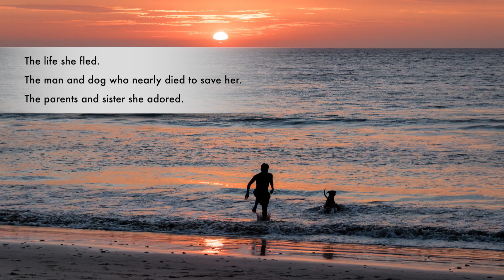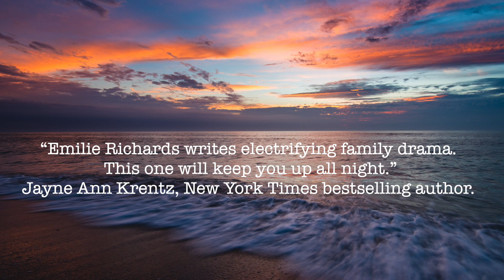A family of strangers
A Novel by Emilie Richards
Arriving at bookstores on June 25, 2019

All her life Ryan Gracey watched her perfect older sister from afar. Knowing she could never top Wendy's achievements, she didn't even try. Instead Ryan forged her own path. The sisters' choices have taken them in different directions, which is why Ryan is stunned when Wendy calls, begging for her help. There's been a murder, and Wendy plans to disappear.

Ryan moves back to their hometown to care for the nieces she hardly knows, and the sleuthing skills she's refined as a true-crime podcaster quickly rise to the surface. Yet the trail of clues Wendy's left behind lead to nothing but questions. Blood may be thicker than water, but what does Ryan owe a sister who, with every revelation, becomes more and more a stranger?